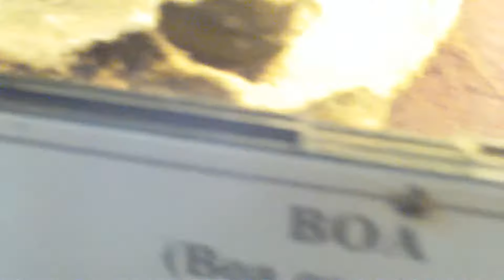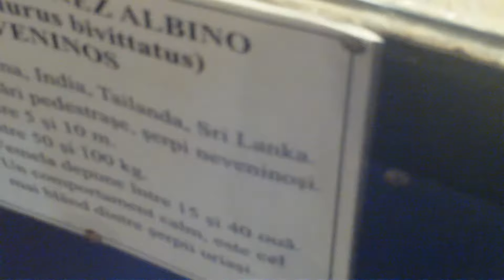Expozitie de Reptile